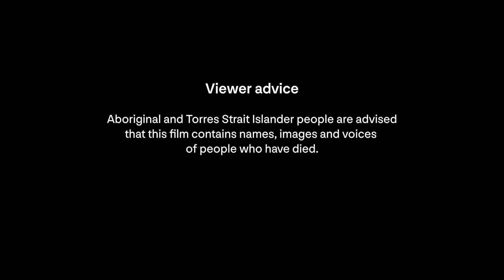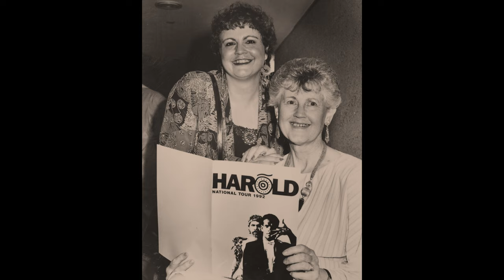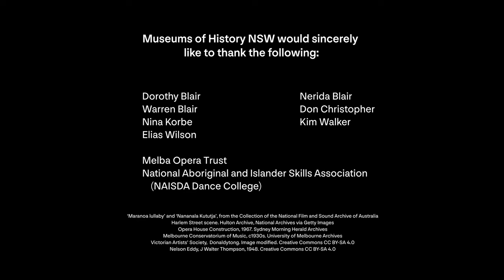Paving the way ... Harold Blair: The first Aboriginal opera singer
Paving the Way is a short documentary that offers a glimpse into the life of Harold Blair, a world-renowned tenor, family man and political campaigner who sought social justice and human rights for Australia’s First Nations people. Harold Blair (b. 1924) was Australia’s first professionally trained Aboriginal Opera Singer, who overcame enormous racial barriers to be accepted at the Melba Conservatorium of Music (now the Melba Opera Trust) to study opera singing. Paving The Way features interviews with Dorothy Blair (Harold’s widow), Nerida Blair (Harold’s daughter), Warren Blair (Harold’s son), Kim Walker (CEO, NAISDA Dance College) and Don Christopher (Opera singer), as well as the 2022 and 2023 recipients of the Melba Opera Trust Artist, Harold Blair Opera Scholarship, Elias Wilson and Nina Korbe. These interviews are interspersed with images from the Blair family archives.